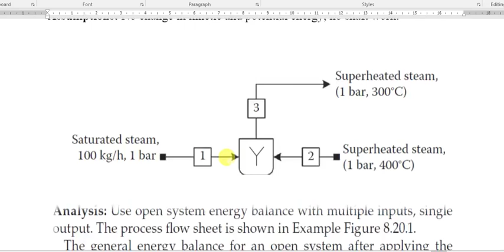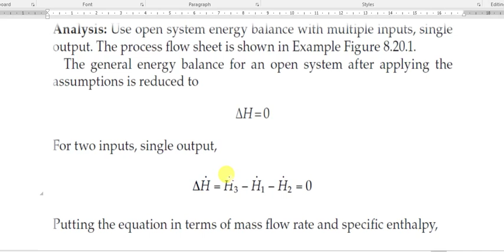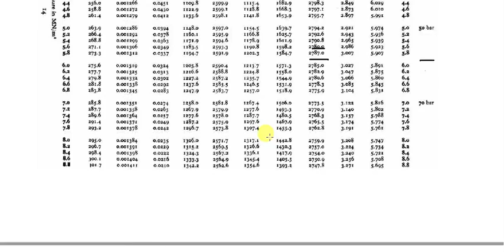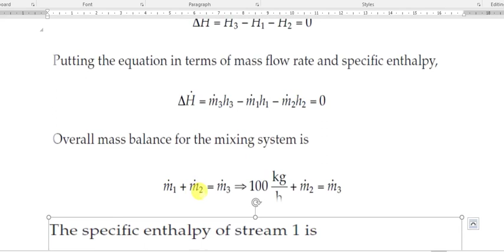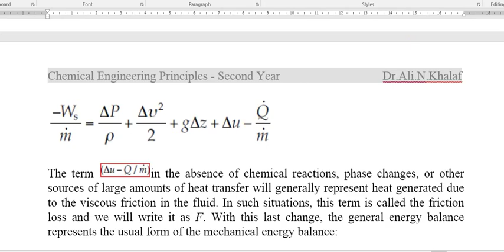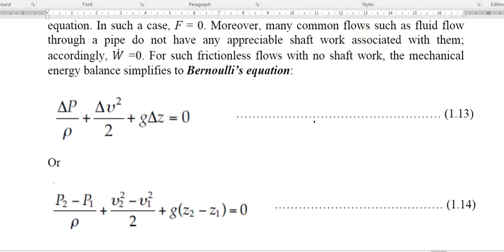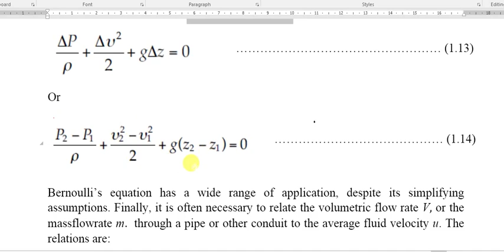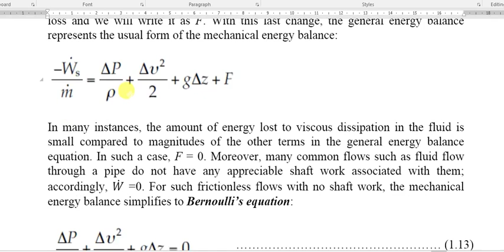موازنة طاقة/الفصل الاول/محاضرة(١_١٢)